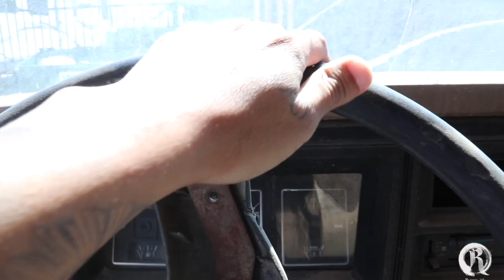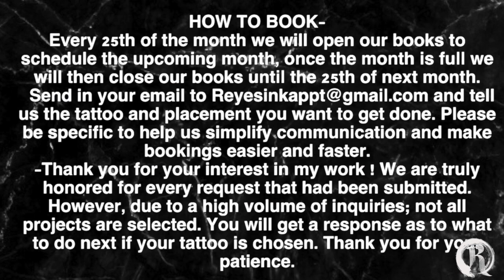HAND + FOREARM TATTOO ✖️ GREEK GOD APOLLO 🔸 TIME LAPSE TATTOO (BY MR.REYES_INK)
Phoenix Az🌵